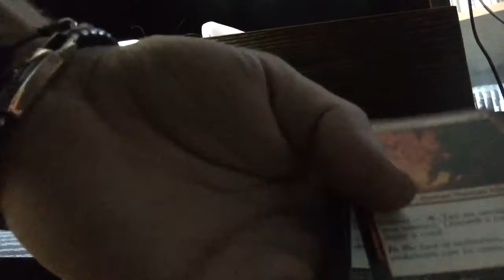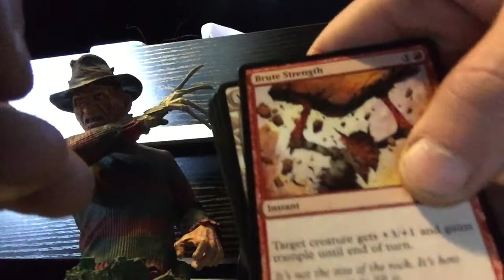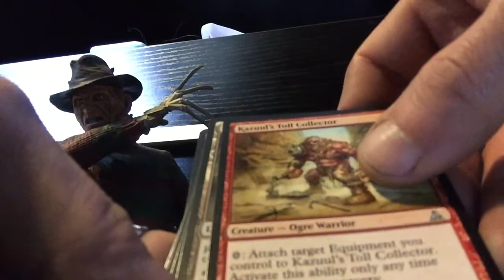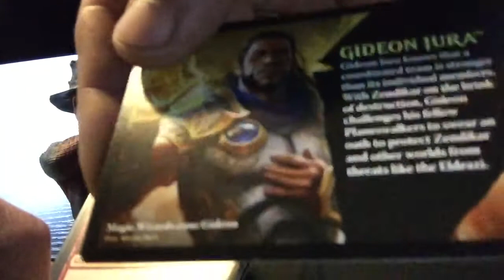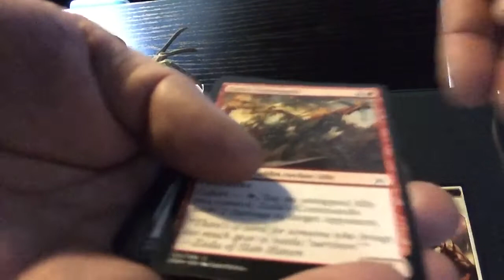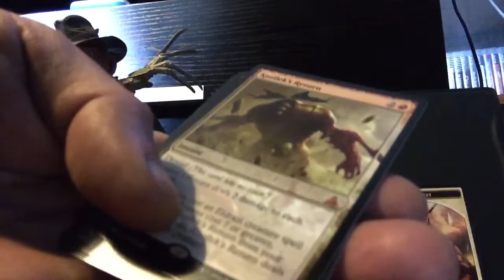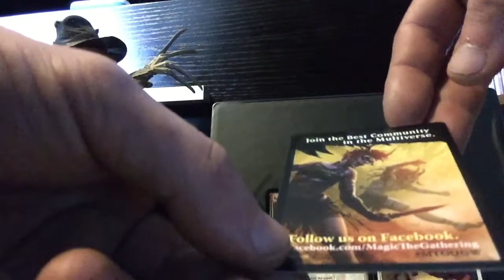Unbox that Shit 10 - Magic The Gathering